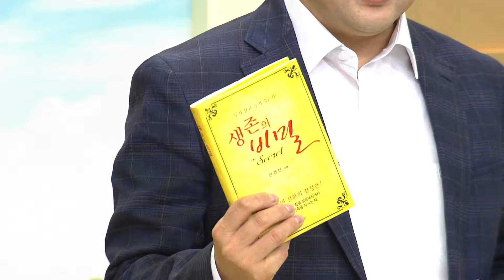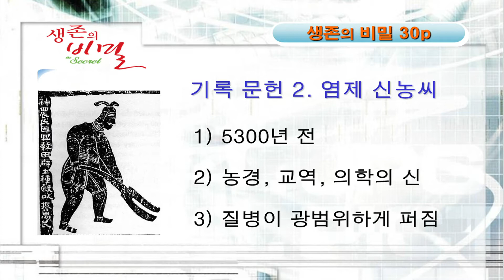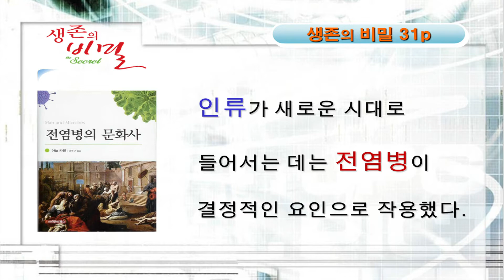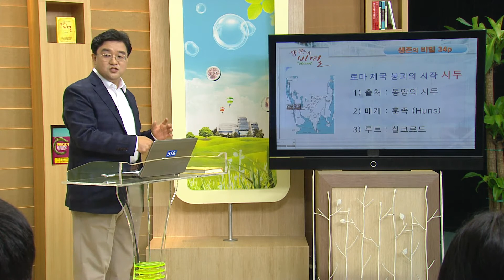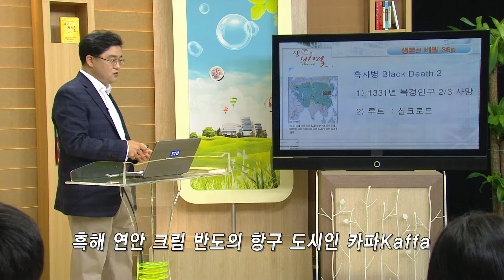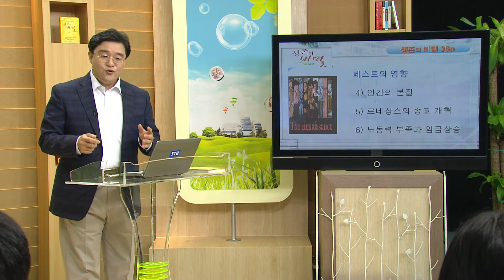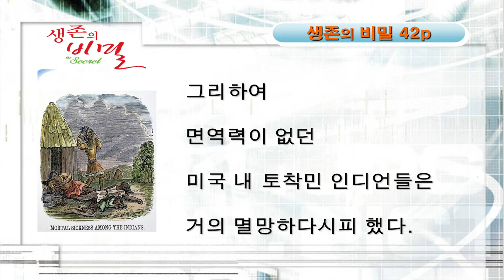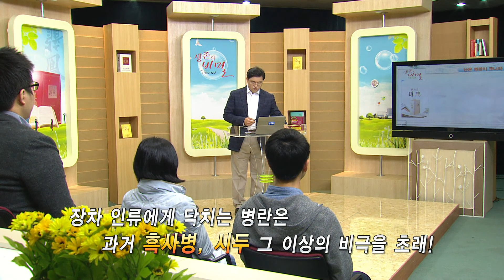HD 생존의 비밀 2강 전염병은 문명의 동반자